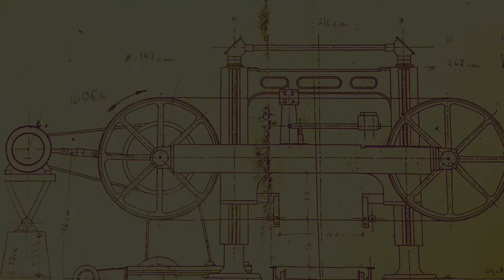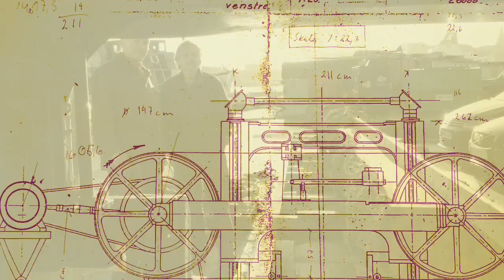Block band saw - BECKHOLMEN - Beckholmens Dockförenings blockbandsåg. Stockholm, SWEDEN.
Block band saw - Premiär för varvets blockbandsåg, Beckholmens Dockförening - BECKHOLMEN 2015.

Block band saw - Premier for the shipyards block band saw, Beckholmens Dry Dock Association, BECKHOLMEN 2015.